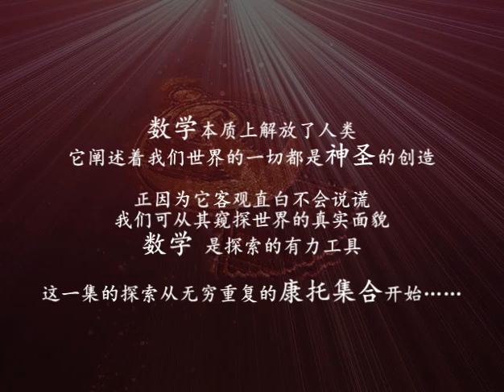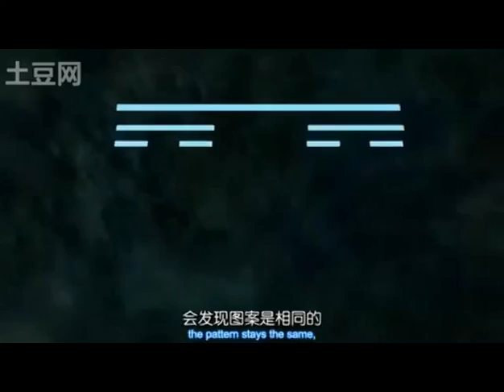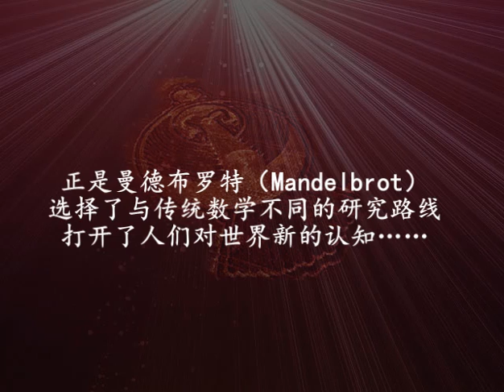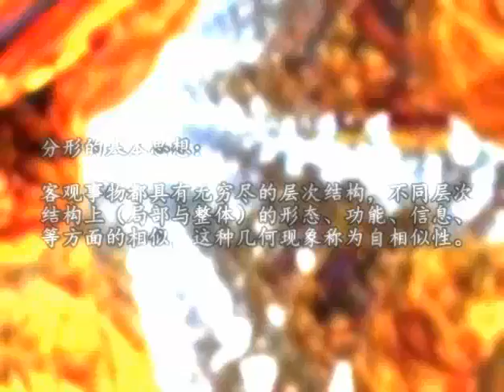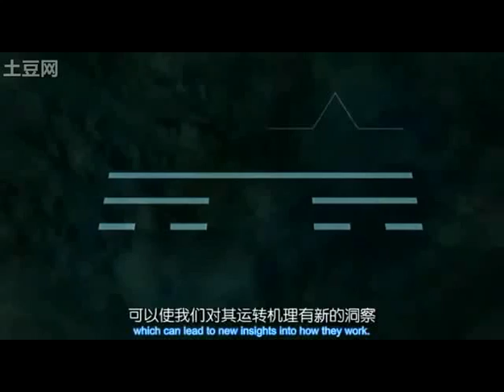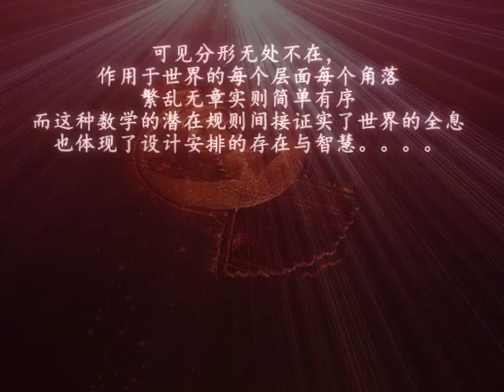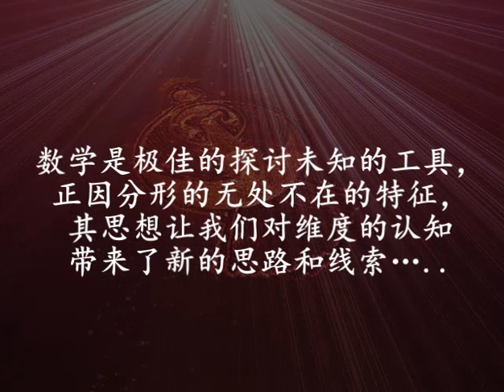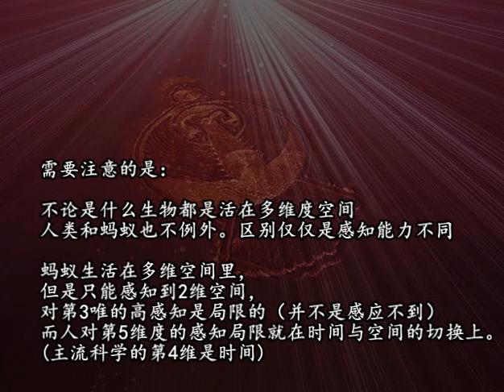超右腦覺醒9：分形的維度與天神的異能 (1/2)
第九集：分形的維度與天神的異能。
分形理論的來源。理解多維空間。能量在多維空間的存在方式。
類似的95%理論。頻率與多維空間的印證。意識如何影響現實世界。